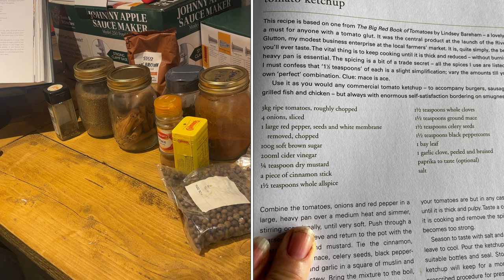Bottling the Ketchup (it's delicious!) & Logs for Winter Warmth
Thursday on the smallholding - bottling the home made tomato ketchup using tomatoes from the garden and chopping logs for Winter warmth

If you would like to help support us in continuing making this free content,  as well as clicking "like" on the video, you can do so via any of the below options - thank you!

Whatever you may choose to do, we thank you for your support to help our channel, whether it is pressing like and sharing, using the 'Thanks' feature or any of the above!  Tracy & Steven

There is no impact or charge for you, it simply means we may earn a very small commission if you proceed to purchase something though our link, for which we are very grateful!